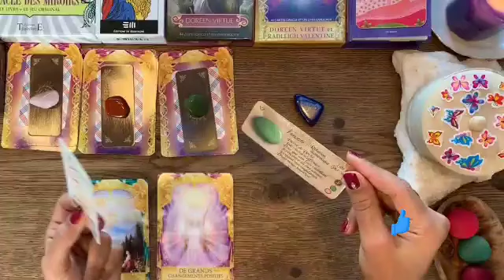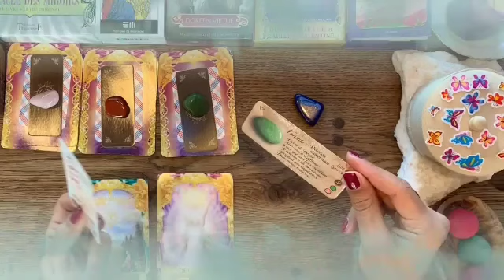برج القوس من 14 إلى 22 تشرين أول 2024 // مفاجأة كبيرة جدا🤭و خبر غير متوقع يا قوس😱ليه مزعل شريك منك؟😔